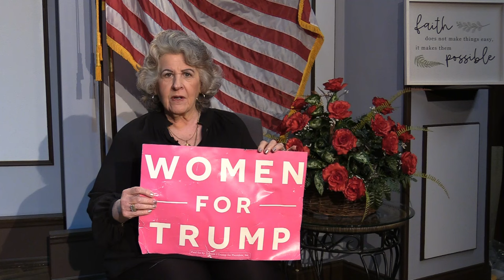Dear President Donald J. Trump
A Video Letter to President Donald J. Trump